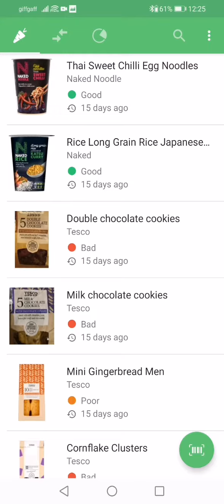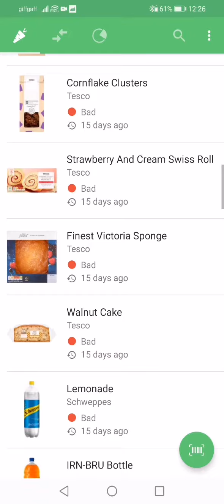YUKA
Yuka is an excellent free app that can help you to understand more about how healthy you are eating. Water is a no brainer but despite how good it is we can never be reminded enough to drink our 2 litres a day.